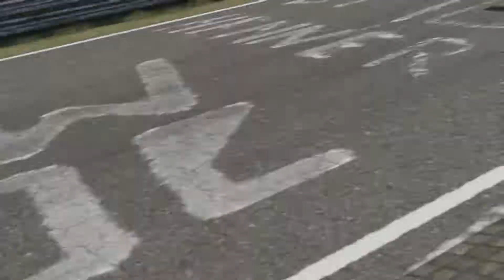Forza Motorsport 7 Audi #17 Rotek Racing TT RS 2016 @ Nordschleife Nuerburgring